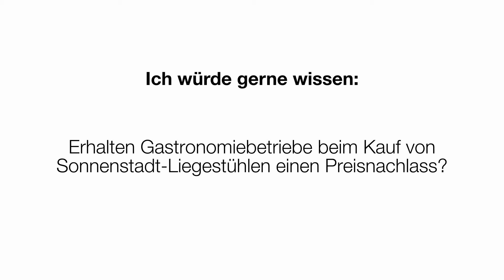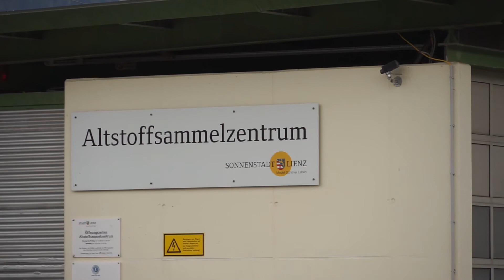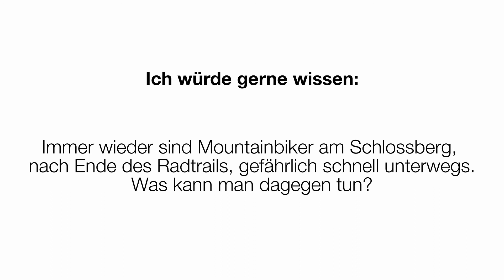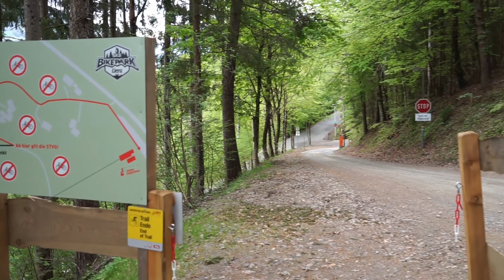Bürgermeisterin Elisabeth Blanik beantwortet die Fragen der Lienzer*Innen #3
Auch im 3. und letzten Teil unseres "Q & A" beantwortet Bürgermeisterin Elisabeth Blanik die Fragen der Lienzerinnen und Lienzer. Dabei äußert sie sich zu den Themen Sonnenstadt-Liegestühle für Gastronomiebetriebe, Altkleiderentsorgung, Tempo 30 und Zebrastreifen in der Beda Weber-Gasse sowie zu den Beschwerden bezüglich zu schneller Downhiller "außerhalb" des Biketrails am Schlossberg.